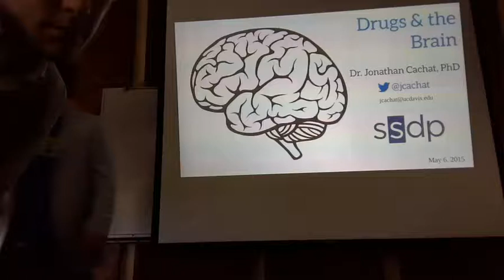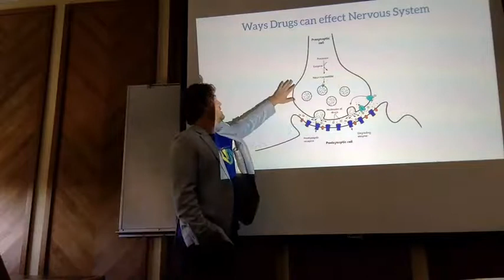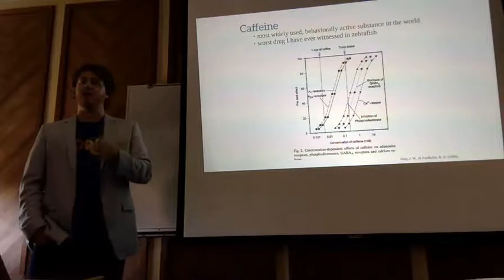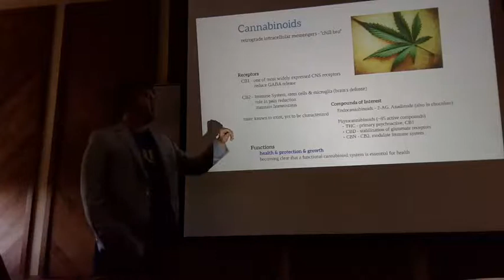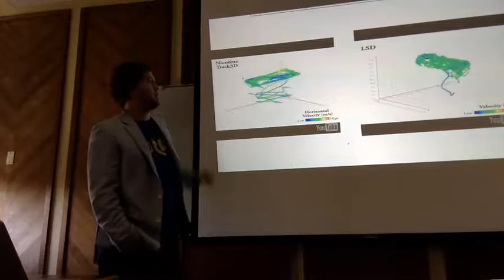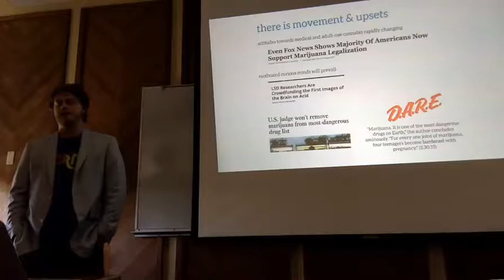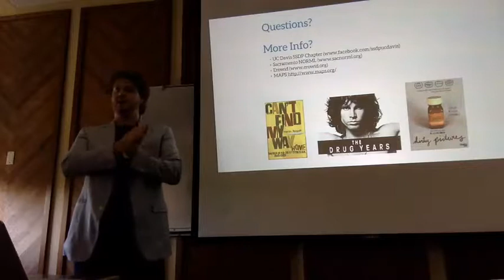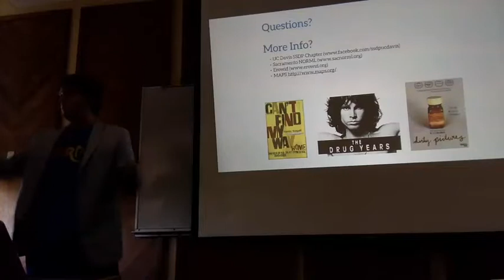Drugs & the Human Brain - Dr. Jonathan Cachat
an overview of how common psychoactive drugs effect, and can be used to improve our understanding of, the human brain.

based on current neuroscience research and designed for a general audience.

presented May 2015 for UCDavis chapter of Students for Sensible Drug policy